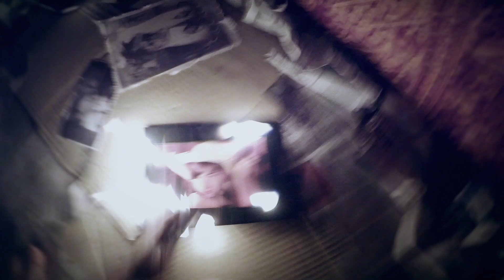iMEDIUM Trailer Sub english (2017)